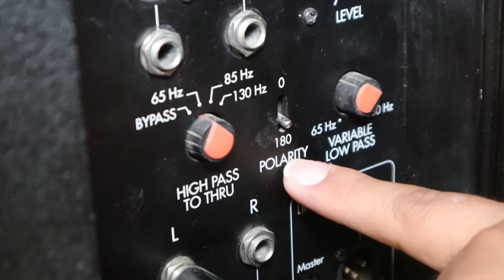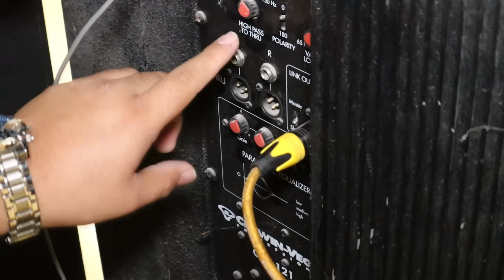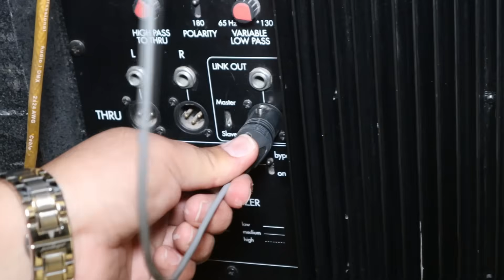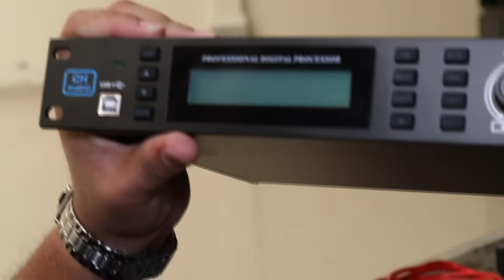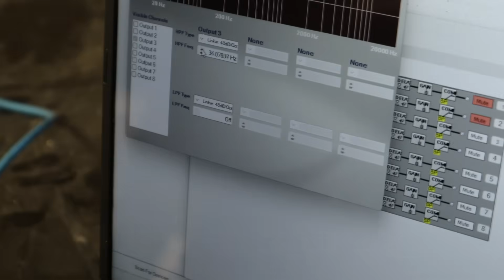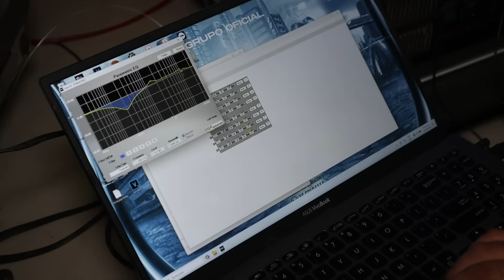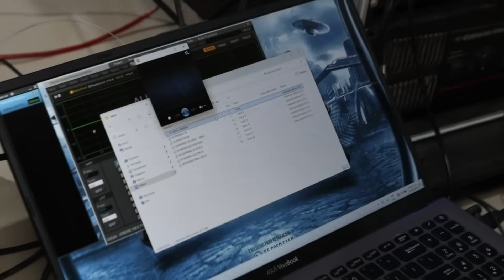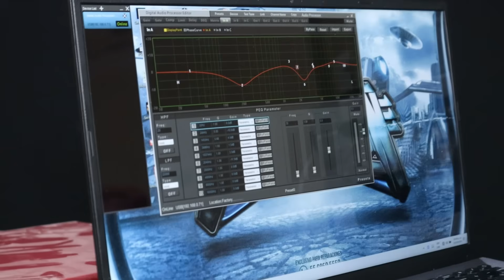‼️CALIBRADA SOSPECHOSA..😬🫣🫣‼️//SISTEMA CERWIN VEGA 🔊